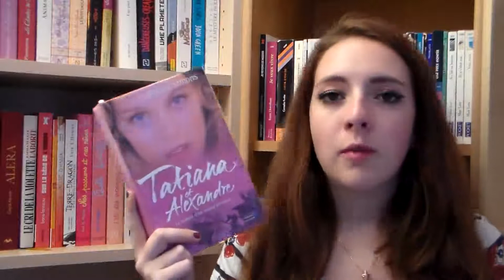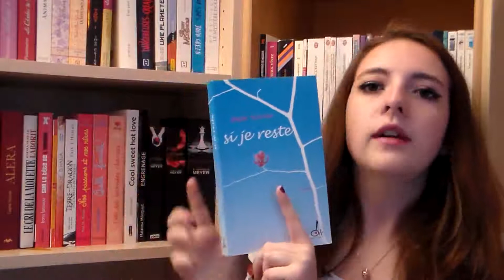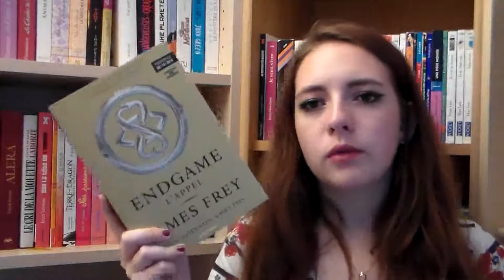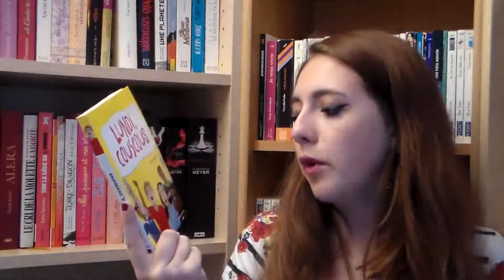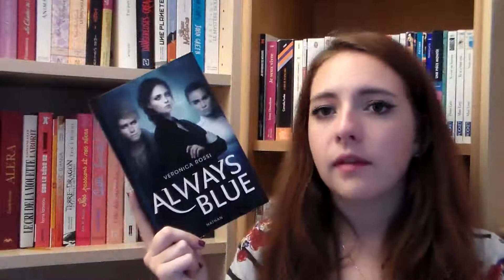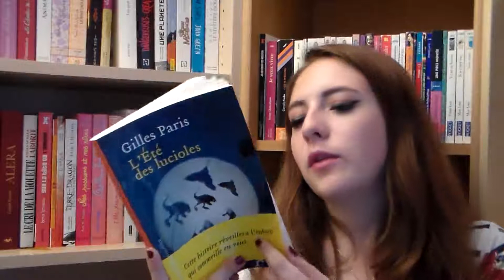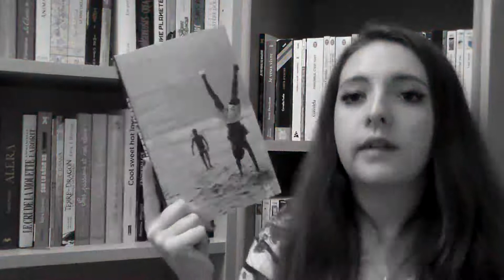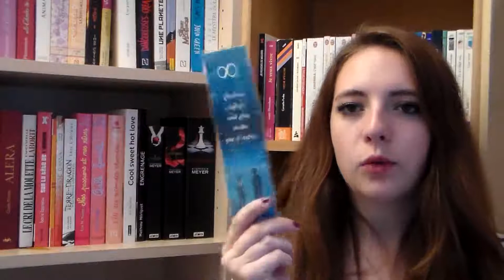In My MailBox Septembre 2014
La vie est plus belle en HD. Mes vidéos aussi !

Déroule si t'es curieux !

Hello !

Je vous retrouve aujourd'hui avec une looongue présentation de mes nouvelles acquisitions. Je n'achète plus rien, et pourtant ça ne cesse d'arriver ! Désolée pour la longueur...
Dites-moi tout au niveau de la qualité : Possible qu'il y ait une perte, suite à une nouvelle technique de transfert... Pouvez-vous me donner votre avis sur la question ? Merci !
N'hésitez pas à me donner votre avis sur tel ou tel livre...
Et merci pour les 300 abonnés franchis !

Love, books and hapiness,

Mathilde ♥

♥ Boom Clap by Charli XCX